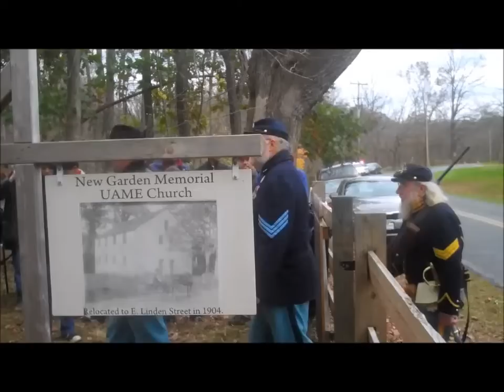"Stewards for a Stone" ceremony at Bucktoe Creek Cemetery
The Land Conservancy for Southern Chester County and the New Garden Memorial UAME Church co-hosted a "Stewards for a Stone" ceremony at the Bucktoe Creek Civil War-era Cemetery in Kennett Township on Saturday, Nov. 3.